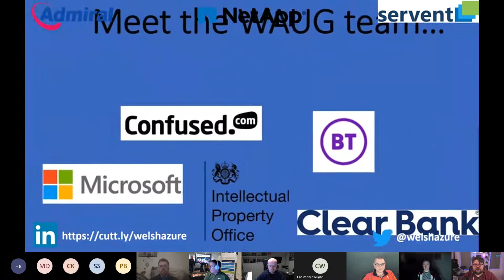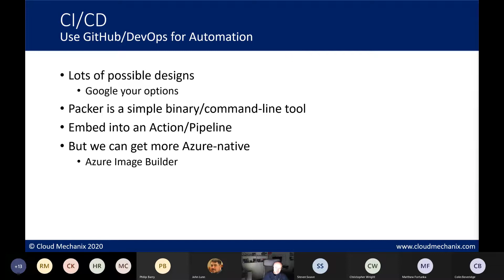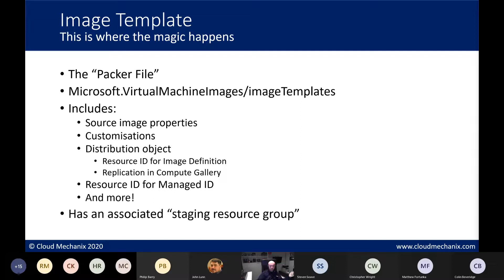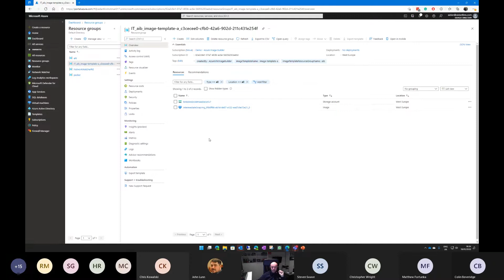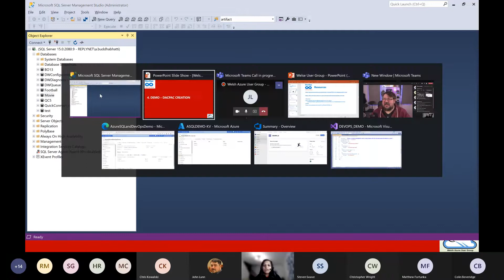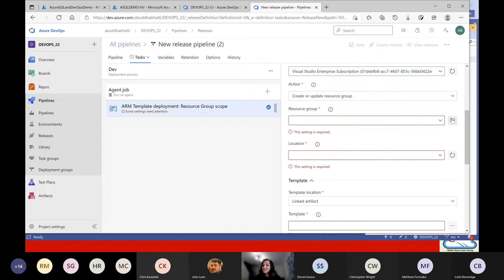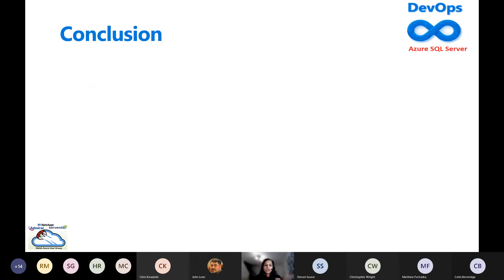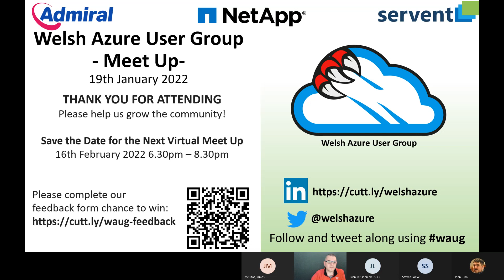Welsh Azure User Group - January 2022 Event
AGENDA

6.30pm – Welcome and House Keeping

06:00 6.45pm – Aidan Finn – Introduction to Azure Image Builder

01:08:32 7.30pm – Alpa Buddhabhatti – Azure SQL Server & DevOps

02:03:40 8.15pm – Quiz Time

8.30pm – Event End

The evening went superbly and we had great engagement thank you to all that attended!